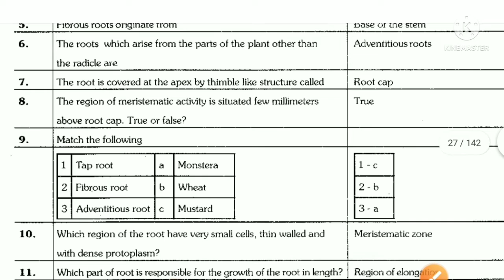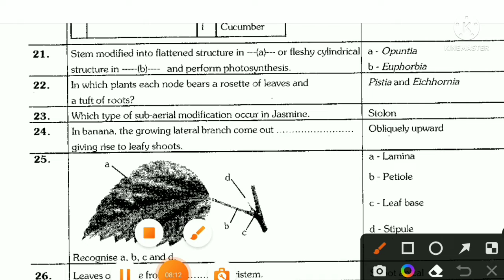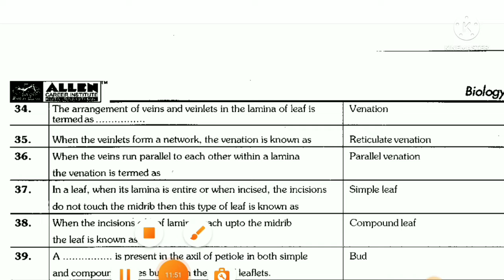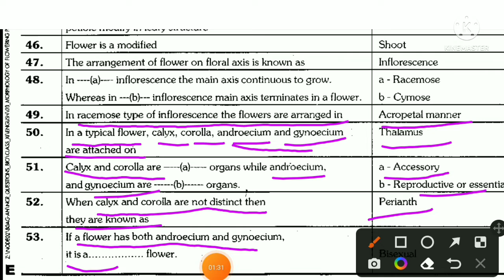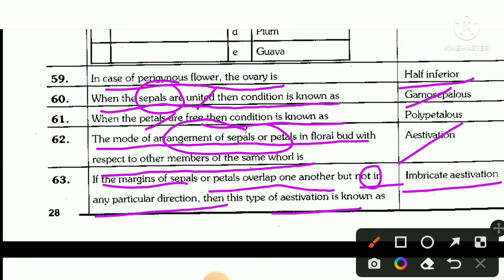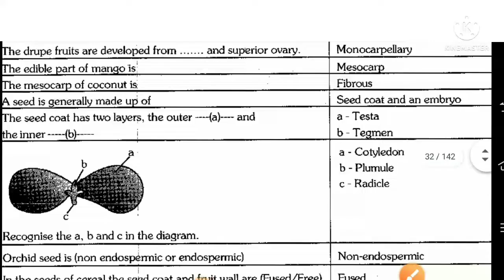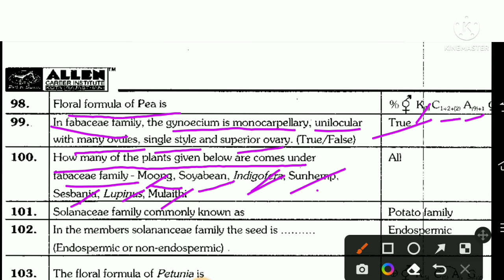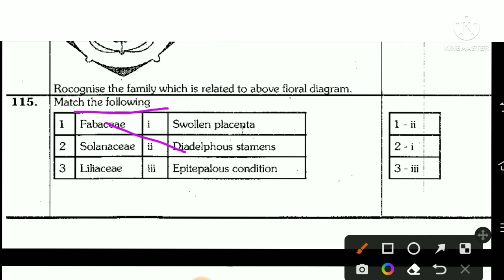NCERT Morphology Of Flowering Plants Quick revision series for Neet by Neetbiology# Neetbiology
NCERT Chapter 5 Morphology Of Flowering Plants Class 11 Biology Quick revision series for Neet by Neetbiology
 morphology of flowering plants tricks,  morphology of flowering plants class 11 ncert,morphology of flowering plants neet,  morphology of flowering plants in hindi